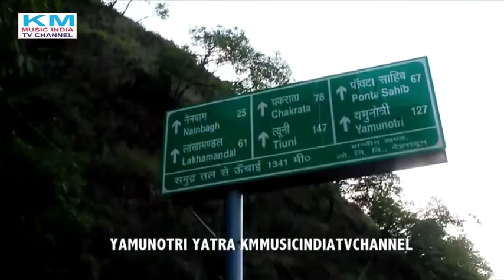Yamunotri Yatra || यमुनोत्री यात्रा || Chaar Dham Yatra Part 3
YAMUNOTRI  YATRA. DARSHAN .NO.7.KHYATI SHARMA .ANCHOR VOICE .DIRECTOR & PROMOTER.RAJESH MEHRA  KMMUSICINDIATVCHANNEL